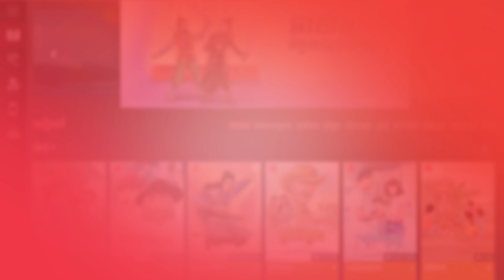ប្រាក់ មុន្នីឧត្ដម និយាយ​ពី​ភាព​ខុស​គ្នា​នៃ​ការ​លេង​នៅ​កម្ពុជា និង​​នៅ​ម៉ាឡេស៊ី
ប្រាក់ មុន្នីឧត្តម បាន​និយាយ​ពី​ភាព​ខុស​គ្នា​រវាង​លីគ​បាល់ទាត់​នៅ​កម្ពុជា និង​ប្រទេស​ម៉ាឡេស៊ី បន្ទាប់​ពី​រូប​គេ​បាន​ទៅ​លេង​នៅ​ម៉ាឡេស៊ី។ តើ​រូប​គេ​និយាយអ្វី​ខ្លះ?